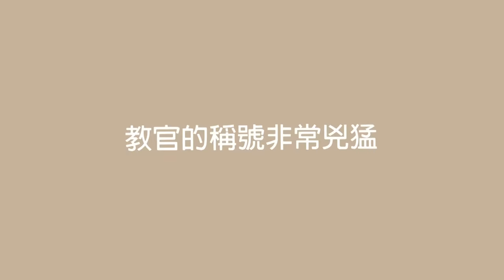【挑戰成吉思汗館長】蓋伊搏命進擊 轉戰鐵籠擂台格鬥！│健人腳勤│ 2019ep15